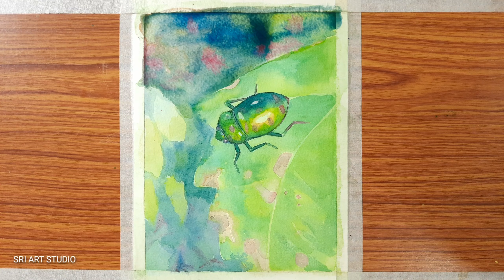Beautiful water colour painting#nauralart#coolart#pleasantart#amazingwatercolors#mastersart#artart#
Hello Friends! This is Sri. Welcome back to Sri Art Studio . Today I drew  WATERCOLOURS painting step by step for beginners. Please watch attentively!
Hope you liked this video! I hope it will help you!